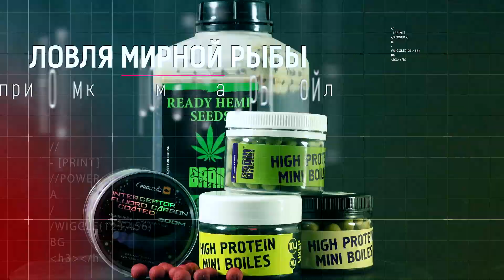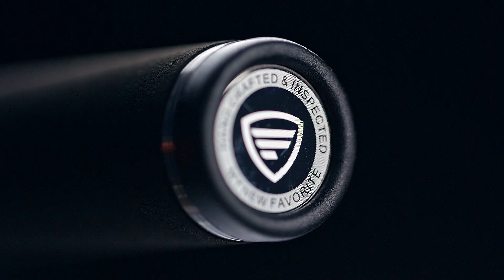ОБЗОРЫ. Спиннинг Favorite X1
Описание: Многие рыболовы скептически относятся к недорогим спиннингам, не воспринимая их как инструмент для полноценной рыбалки. Компания Favorite ломает все стереотипы и рада представить новое удилище X1, которое обладает отличными рабочими характеристиками и высоким качеством сборки за разумные деньги.